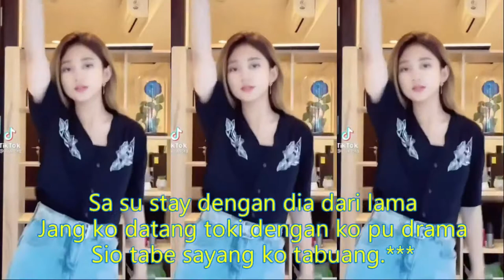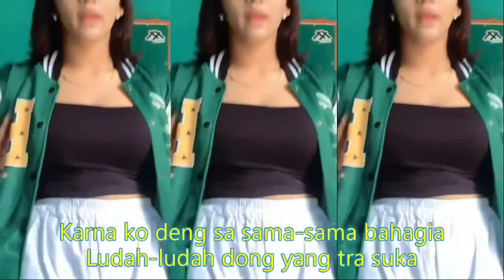JANG GANGGU DJ REMIX DANGDUT KOMPILASI SHORT & TIKTOK HOTDANCE REFRESH SEGER SEGER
Jang Ganggu
Shine of Black
Boh sayang, ko itu sa punya
Jang ada yang mo ganggu tong dua
Karna ko deng sa sama-sama bahagia
Ludah-ludah dong yang tra suka
Oh adoh-adoh jang ganggu
Yang itu sa punya jang ganggu
Ko pi cari yang lain sudah
Tra usah jadi pengganggu
Sa su stay dengan dia dari lama
Jang ko datang toki dengan ko pu drama
Sio tabe sayang ko tabuang
Jang ganggu yang itu sa punya jang ganggu
Tra usah ko mo datang cari-cari tau (tra usah ko mo datang cari tau)
Tabe di tra usah main ganas
Masih kalah jauh kurang berkelas
Kaka dong kurang kols ade trobos foll
Maaf de pu hati sa yang deluan kasih ko
Tuani saja jang coba datang par mo ganggu
Nyong pu my lowva nanti tageser jauh
Ini sa pu leide cinta buat crazy
Deng ko saja baby jujur bukan parlente
Jang takut seng ada yang lain
Nyong pu cinta utuh ini seng bermain
Nona pu manja-manja nona pu sifat bajaga
Nyong jaga hati jang mo tester nanti lain masuk testi
Boleh kah jang ganggu dia de itu sa pu maitua
De su bahagia akan selalu setia sampe di hari tua
Tong tetap akan bersatu
Jadi kam sei jauh jauh
Sa mohon eh jan kam begitu
Aduh sio eh macam tra mampu
De pu mama su setuju saja ni anak mantu
Maskawin tong su atur langsung tong menuju
Ko sei sudah dari pada masalah
Lebih baik jang ganggu itu sa yang punya
Jang jadi pengganggu ko tu cuma benalu
Yang di saat di butuh kalo keluar rumah
Ko stop sudah dengan ko pu takalekang
Karna tong dua bangun tingkat tara gampang
Ko kasih pisah tong dua
Oh tra bisa